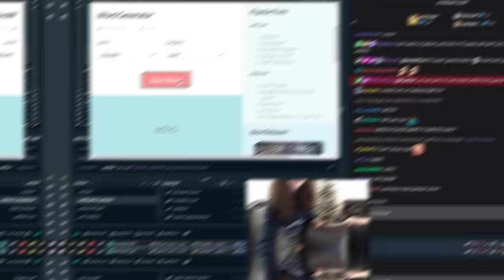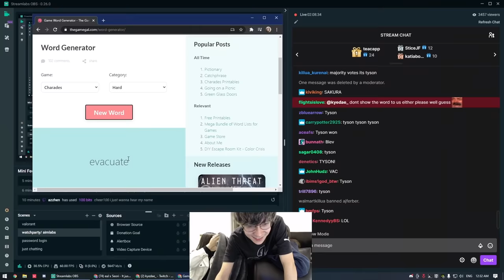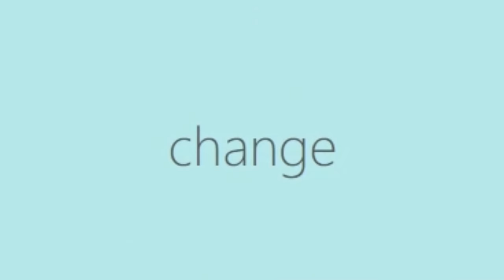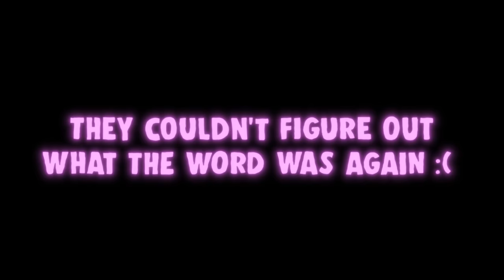KYEDAE PLAYS CHARADES WITH TenZ !!!